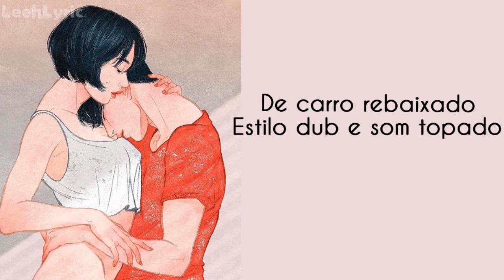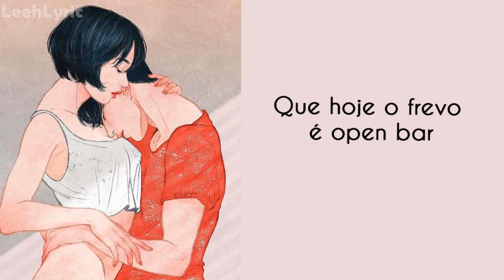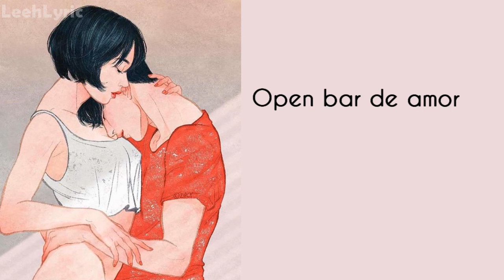Open Bar | Dan Lellis - Lyric (Letra)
Open Bar - Dan Lellis
VIDEO COMPLETO

[Informações]
Edição: Leticia Lima

Isenção de Direitos Autorais Nos termos da Seção 107 da Lei de Direitos Autorais de 1976, é concedido o subsídio para & amp; quot; uso justo & amp; amp; quot; para fins: tais como críticas, comentários, notícias, ensino, bolsas e pesquisas. O uso justo é um uso permitido pelo estatuto de direitos autorais que, de outra forma, poderia infringir. Pessoal sem fins lucrativos, educacional ou usar dicas o saldo em nome do uso justo. Eu não tenho nada aqui, não tenho a música ou nenhum dos gifs imagens de anime usados no vídeos. Apenas foi editado e legendado por mim.